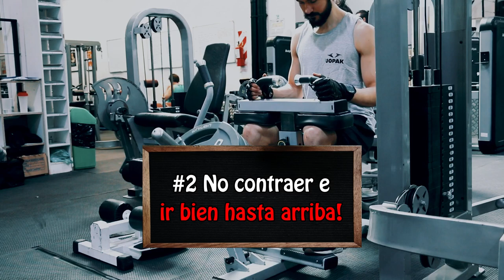3 Errores a evitar de gemelos flacos en el gimnasio!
Un músculo que un poco más y parece que quienes saben hacerlos crecer saben hacer magia o algo así y la verdad es que no es TAAN DIFICIL! Solo que hay que tener varias cosas en cuenta a la hora de entrenarlos!
Ojalá estos tips te ayuden!

Los errores son:
#1 Rebotar al ir abajo
#2 No contraer e ir bien hasta arriba!
#3 Hacer con muy poco peso!